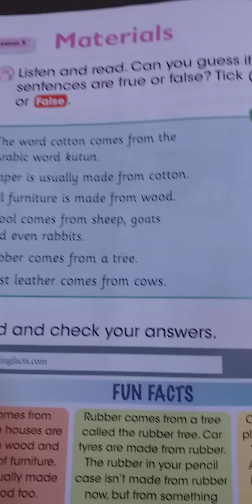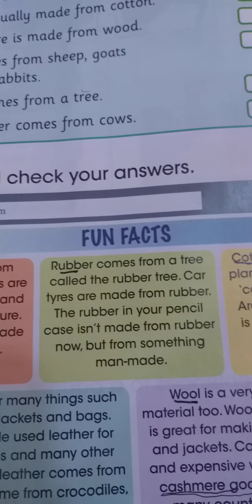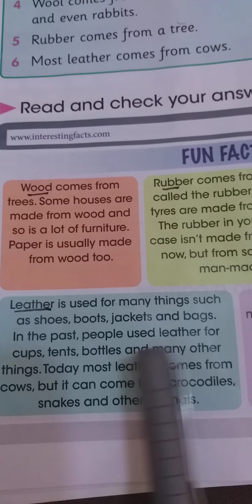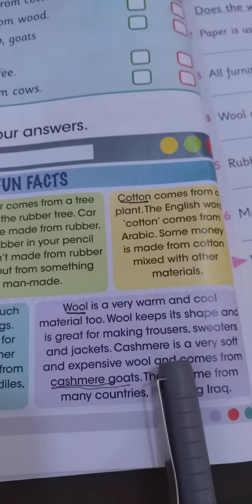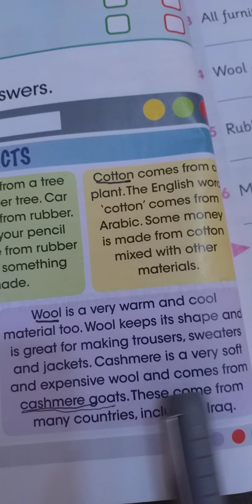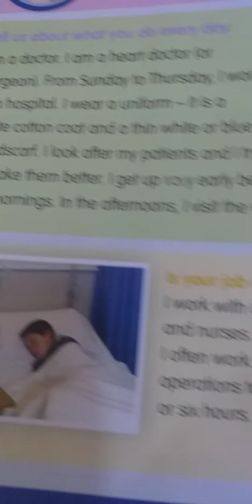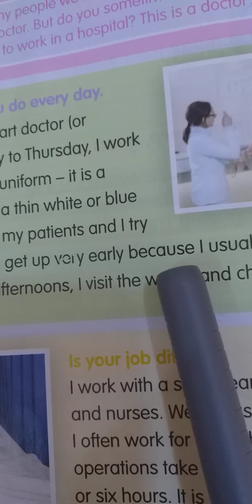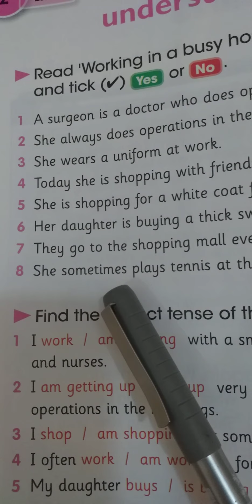الصف السادس الابتدائي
السادس ٢٠٢٠